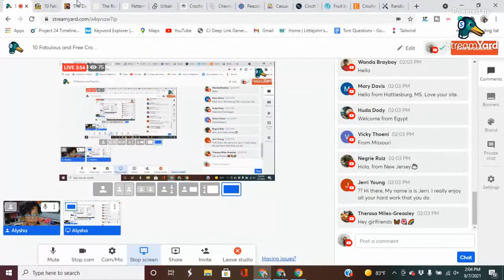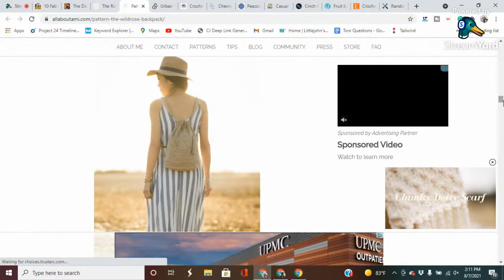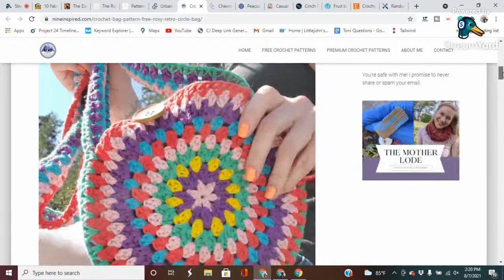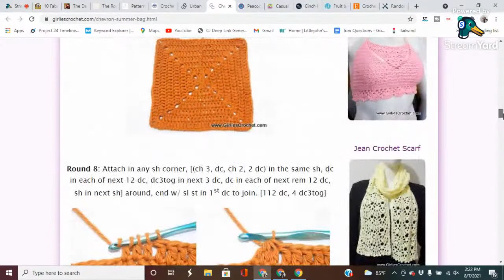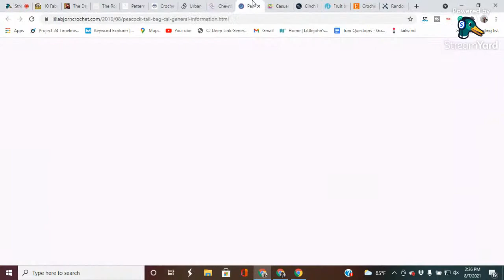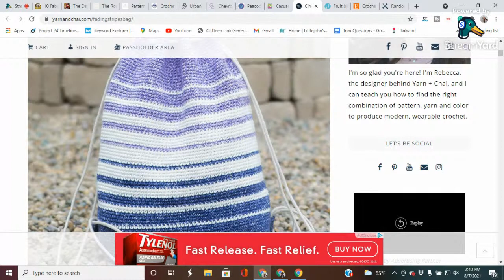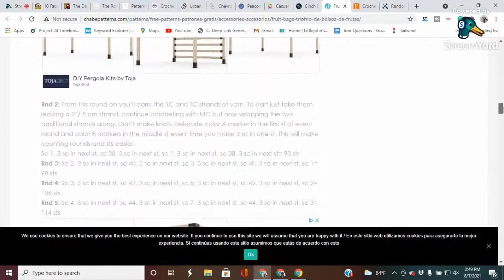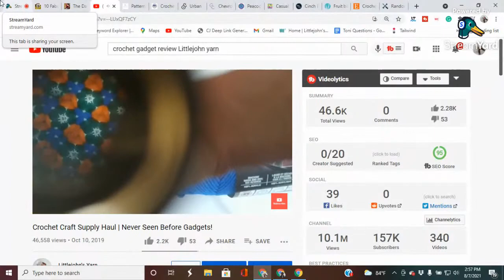10 Fabulous and Free Crochet Bag Patterns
They say that you can never have too much a good thing – and I would definitely include purses in that. It’s nice to have a variety of bags on hand to mix and match with your outfits.

Plus, different types of bags are suited to different things. So what’s a girl to do when she doesn’t have the bag she needs?

Make one, of course! There are so many amazing free crochet bag patterns out there. From clutches to cross-body bags, to drawstring bags and more.

Plus, there are crochet bag patterns for small bags and some for larger bags too. And don’t even get me started on all the different shapes! It’s safe to say that there’s a crochet bag pattern for almost everyone in this little list.

💖Join  & receive a free copy of "The Secret To Selling Crochet". Everything you need to know about turning your hobby into a career.